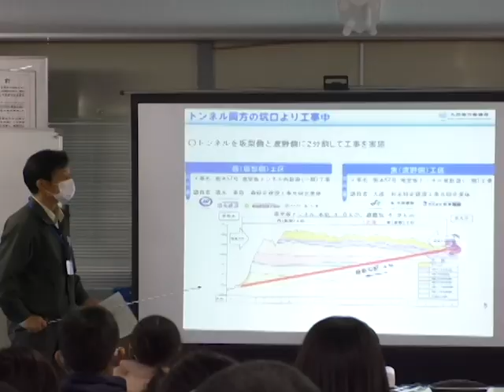波野小学校の児童が波野トンネル滝室坂トンネル工事を見学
令和2年11月14日、阿蘇市波野の波野小学校の児童たちが、現在工事が進められている滝室坂トンネルの工事現場を見学しました。